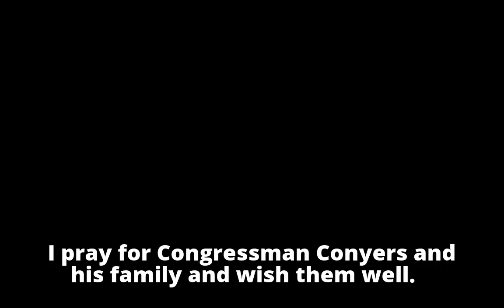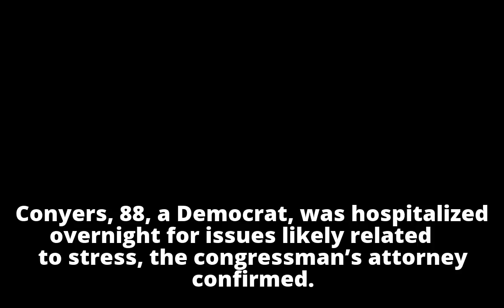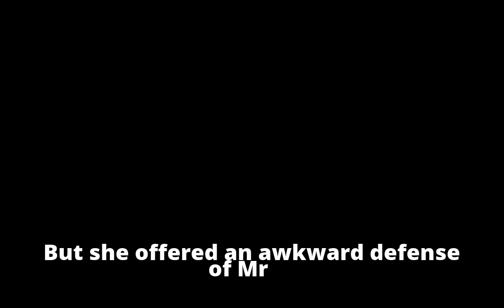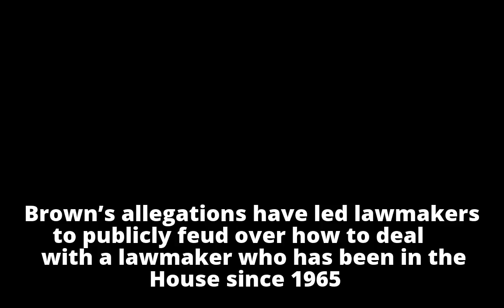Pelosi Calls on Conyers to Resign After an Accuser Details Her Charges